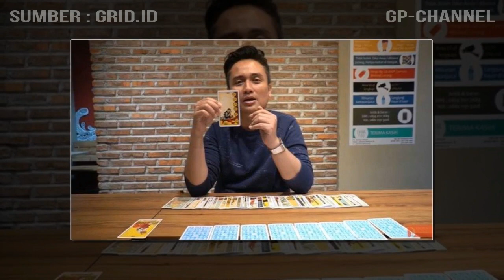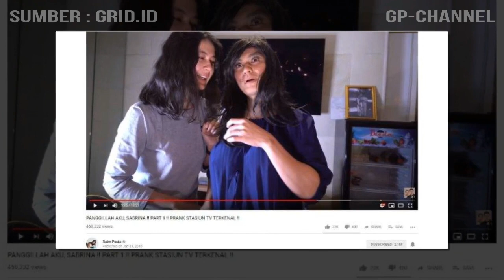Prediksi Denny Darko Tak Meleset, Gegara Hal Ini Baim Wong Bisa Jadi King of YouTube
Prediksi Denny Darko Tak Meleset, Gegara Hal Ini Baim Wong Bisa Jadi King of YouTube Kalahkan Atta Halilintar: 'Dari Anaknya di Surga' - Beberapa waktu lalu Denny Darko sempat membaca Baim Wong yang kini melejit sebagai YouTuber.

Melalui akun youtube Denny Darko, kali ini Ia menggambarkan sosok artis tampan Baim Wong.

Lihat Juga :

Nikah Lagi Sama Gadis Beda 40 Tahun, Semua Langsung Melongo Melihat Isi Ruang Makan Malih Tong Tong